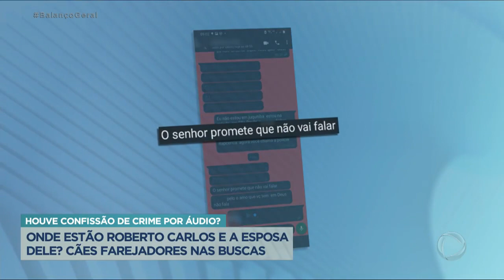JUQUITIBA NA TV CASO DO ROBERTO CASEIRO